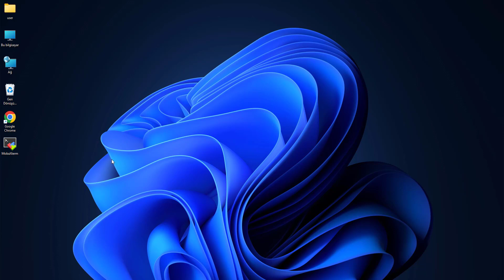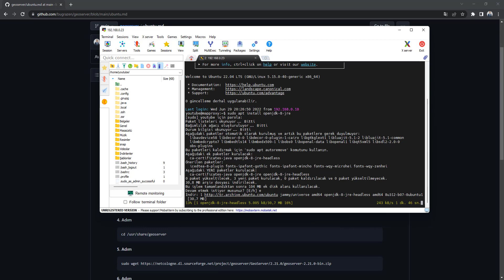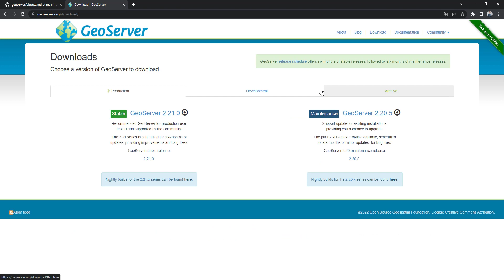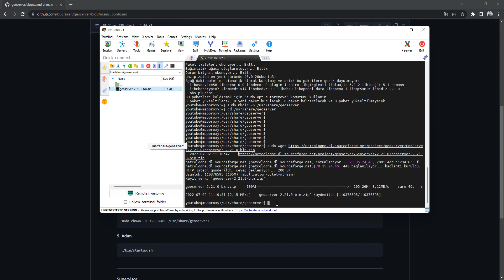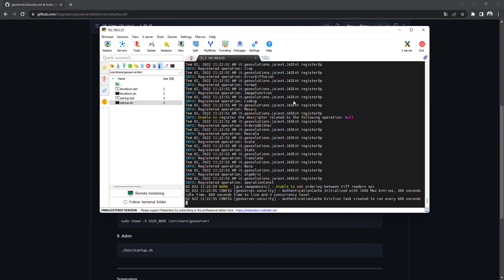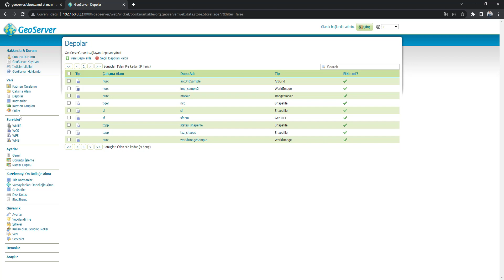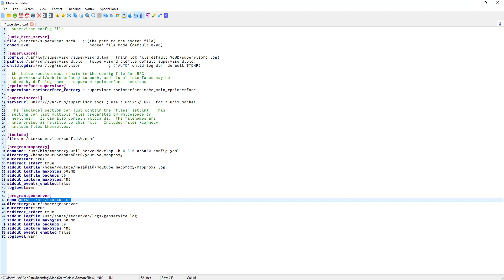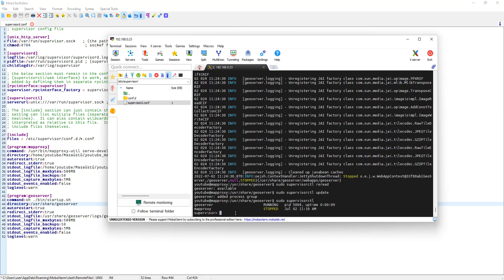GeoServer || Ubuntu 22.04 kurulumu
Bu videomda GeoServer uygulamasının Ubuntu 22.04 işletim sisteminde kurulumunu adım adım anlattım. İyi seyirler.

00:00 giriş
01:04 kurulum aşamaları
07:14 geoserver uygulamasının supervisor ile çalıştırılması

Beni dinlediğiniz için teşekkürler.